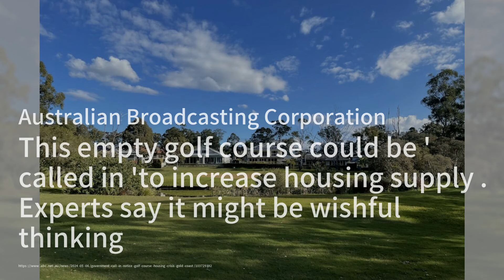今日美國房貸利率：比半年前大幅下降，影響了購房者的心態；澳洲租金飆升至創紀錄高點；巴菲特對人工智能的警示：華爾街房地產20240507